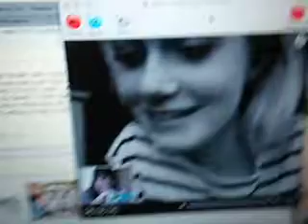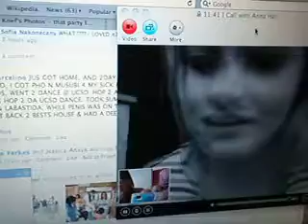ANNA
AS A TRANNY